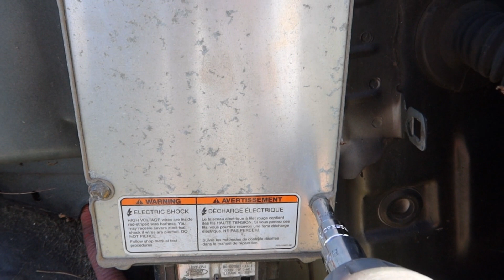7.3 POWERSTROKE QUICK TECH TALK IDM LOCATION REMOVAL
7.3 PSD'S  QUICK IDM INFO FOR NEW PSD OWNERS
#7.3psd
#7.3